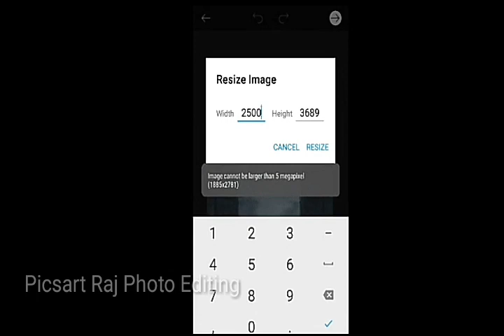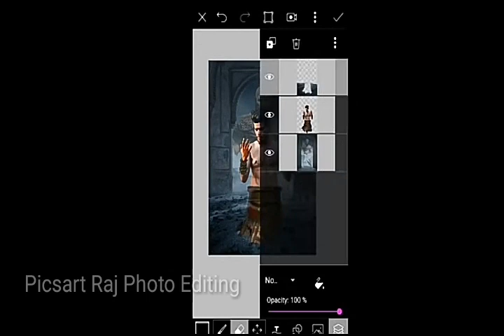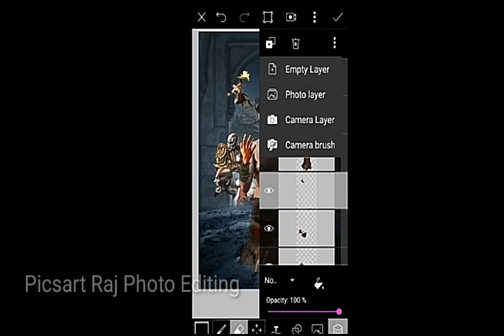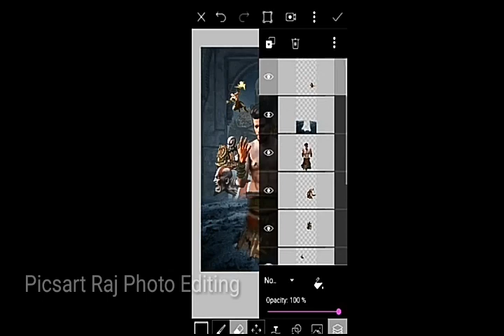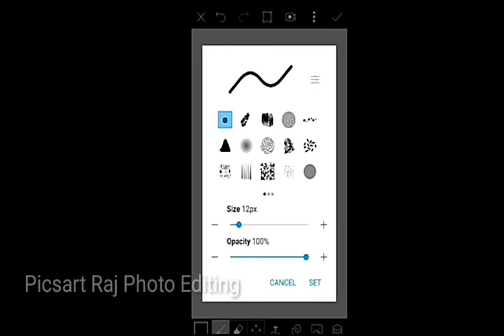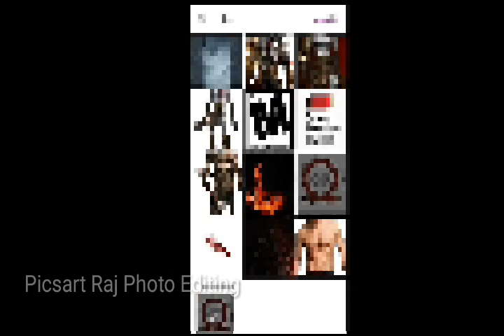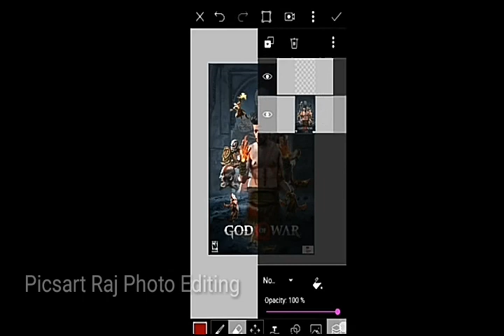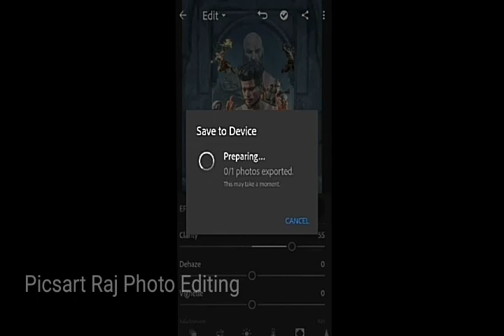God 🙏 Of War Poster Manipulation Tutorial (Easy) / Part-2 Picsart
Hey guys  In This Tutorial i will Show

How to Create a God Of war Poster

manipulation tutorial In Picsart

Guys  This Video Is Poster Photo

Editing In God Of War In Sony Jackson

guys Ager Aapko A Video Accha laga

ho To Please Video Ko Like Kero

Comment 💬 Kero Think u very